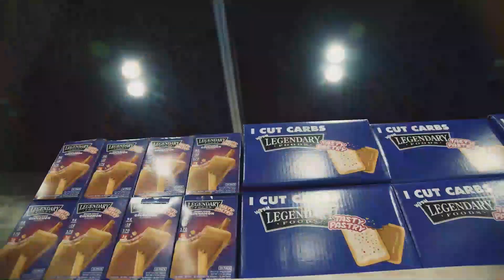Krizo Olympia Prep Update + Sergio LOADING!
On Today's Muscle in the Morning:

Sergio Oliva Jr
Robert Timms
Krizo
Rob Taylor